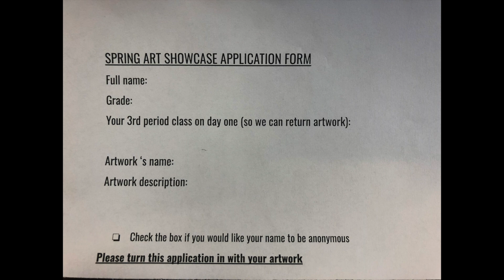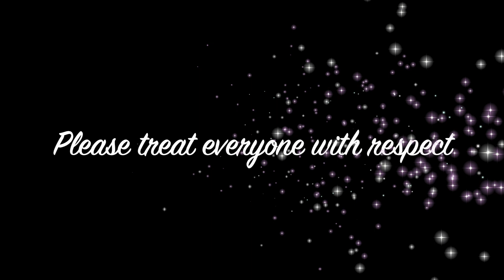5 6 19 ACMS Almost Live!